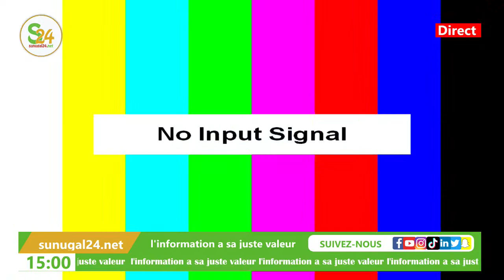Alerte-L’arrest@tion de Sonko, les M@niffestation continuent, major Kandji avertit les manifestants.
🛑ça chauffe à Ziguinchor après le renvoie, que risque Sonko face à la justice???